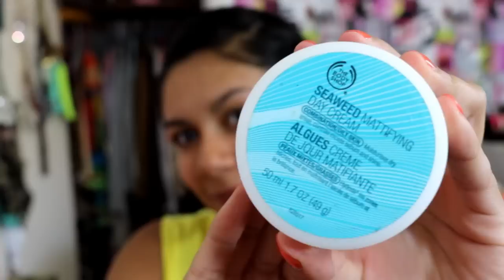Rutina de Cuidado facial & Maquillaje diario | Cuidando a nuestra mejor amiga | 23KRL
Hola hermosas!

Las quiero mucho y espero disfruten mucho esta mini serie.

*Este labial, no lo recomiendo al 100% ya que es un producto chino y no hay garantía de su composición. En lo personal nunca he tenido alguna reacción pero quería comentarles este punto.